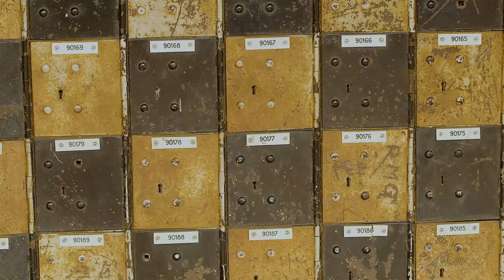Jay One - Flex (Official Music Video) Dir. VJ Ken